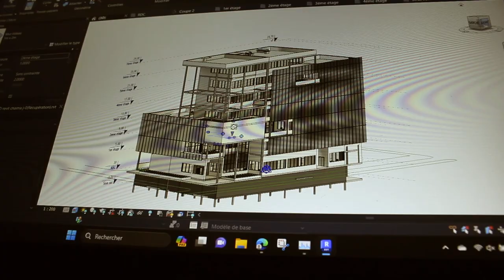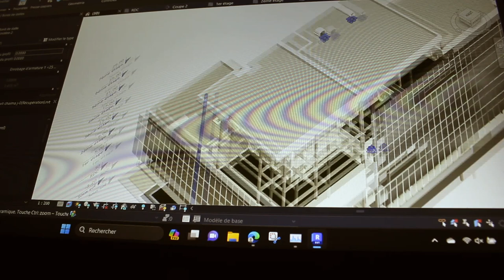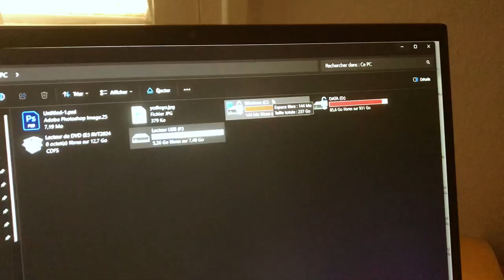The truth behind Architecture juries - كوابيس معمارية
Asleeeeeemaaaaaaaa!
Hello Helloooo !!

If you're new to the channel, HI!
I am Chaima Belhassen, a 4th_year architecture student at the National School of Architecture and Urban Planning of Tunis.
I am making videos to capture moments and save them from being forgotten.